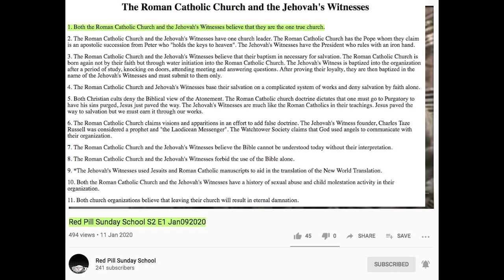ANTI PILL MONDAY 🎯 Clint Richardson- PROMOTES JEHOVAH WITNESS CORP 👀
Clint Richardson, former associate of Jan Irvin and host of his self styled disinformation programme "RED PILL SUNDAY SCHOOL"  distorts facts and perpetrates PHARMAKIA (red pill) use in his recent 5 hour broadcast.  Not once does he touch on the true name of God - YAHWEH.  Instead he pushes the J hook
to his own detriment and onto his followers into the muck mire known as the modern Cult Jehovah Witness.

The Roman Catholic Church and the Jehovah's Witnesses

1.  Both the Roman Catholic Church and the Jehovah's Witnesses believe that they are the one true church.

2.  The Roman Catholic Church and
the Jehovah's Witnesses have one church leader.  The Roman Catholic
Church has the Pope whom they claim is an apostolic succession from
Peter who "holds the keys to heaven". The Jehovah's Witnesses have the
President who rules with an iron hand.

3.  The Roman Catholic Church and
the Jehovah's Witnesses believe that their baptism in necessary for
salvation.  The Roman Catholic Church is born again not by their faith
but through water initiation into the Roman Catholic Church.  The
Jehovah's Witness is baptized into the organization after a period of
study, knocking on doors, attending meeting and answering questions.
After proving their loyalty, they are then baptized in the name of the
Jehovah's Witnesses and must submit to them only.

4.  The Roman Catholic Church and
Jehovah's Witnesses base their salvation on a complicated system of
works and deny salvation by faith alone.

5.  Both Christian cults deny the
Biblical view of the Atonement.  The Roman Catholic church doctrine
dictates that one must go to Purgatory to have his sins purged, Jesus
just paved the way.  The Jehovah's Witnesses are much like the Roman
Catholics in their teachings.  Jesus paved the way to salvation but we
must earn it through our works.

6.  The Roman Catholic Church
claims visions and apparitions in an effort to add false doctrine.  The
Jehovah's Witness founder, Charles Taze Russell was considered a prophet
 and "the Laodicean Messenger".  The Watchtower Society claims that God
used angels to communicate with their organization.

7.  The Roman Catholic Church and
the Jehovah's Witnesses believe the Bible cannot be understood today
without their interpretation.

8.  The Roman Catholic Church and the Jehovah's Witnesses forbid the use of the Bible alone.

9.  *The Jehovah's Witnesses used Jesuits and Roman Catholic manuscripts to aid in the translation of the New World Translation.

10.  Both the Roman Catholic Church
 and the Jehovah's Witnesses have a history of sexual abuse and child
molestation activity in their organization.

11.  Both church organizations believe that leaving their church will result in eternal damnation.

12. The Roman Catholic Church and the Jehovah's Witnesses were in secret support of
Hitler and the hatred for the Jews.

13. The Roman Catholic Church and
the Jehovah's Witnesses base some of their doctrine on pagan traditions.
  For The Roman Catholic Church the traditions of a goddess, rosary,
pope, relics, purgatory, transubstantiation (Egyptian sun god), praying to dead people, and idol worship are all based on paganism.  The Jehovah's Witnesses included a symbol of the Egyptian sun god, the zodiac sign, and pyramidology in it's doctrinal structure and teachings.

14.  The Roman Catholic Church and the Jehovah's Witnesses have changed Bible verses to teach their doctrine.

The Roman Catholic Church formed it's changes in the Vulgate:

Genesis 3:15 "He will crush your
head" was changed to "She will. " This was to get the RC members to
believe that Mary was our Savior as opposed to Christ.

Genesis 14:18 Melchizedek was said
to have "sacrificed" bread and wine.  The church changed this to bring
in the transubstantiation concept.

John 14:26 said the Holy Spirit
"will reveal whatever (Jesus) will say" to His church, rather than "did
say."  This was to support tradition.

Jehovah's Witnesses use the New World Translation (NWT). Some of the perversions:

John 1:1 "In the beginning was the
Word, and the Word was with God, and the Word was God." NASB  The New
World Translation: "the word was a god".

Colossians 2:9 "For in Him all the
fullness of Deity dwells in bodily form," NASB  The New World
Translation: "divine quality" instead of Deity.  The verses are twisted
to take away the Deity of Christ.

Genesis 9:4 "Only you shall not eat flesh with its life, that is, its blood." NASB